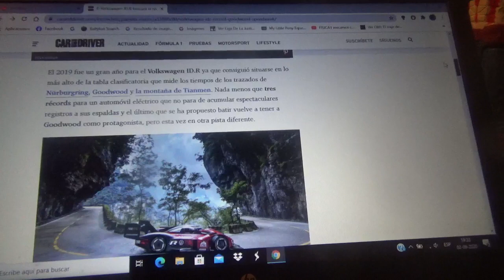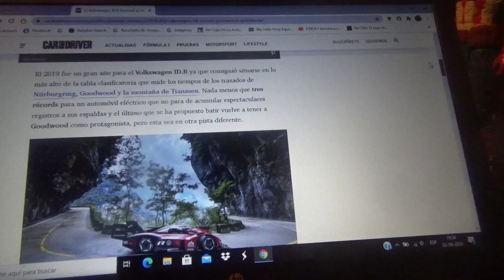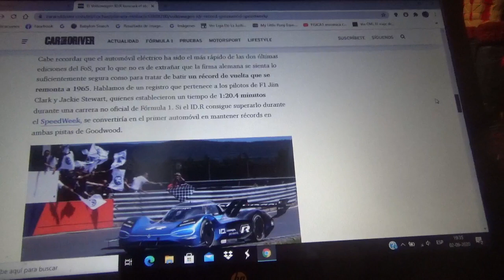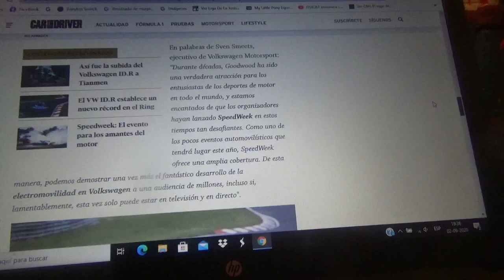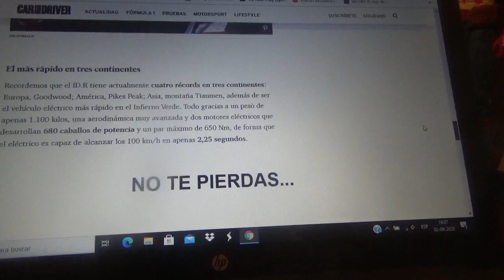El Volkswagen ID.R buscará hacer otro récord en el Goodwood SpeedWeak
El automóvil de carrera totalmente eléctrico de la firma automotriz alemana estará presente en la nueva versión 2020 del evento de motor y querrá volver a dejar un legado con su potencia de mas de 600 CV